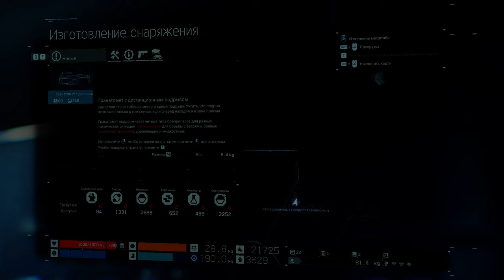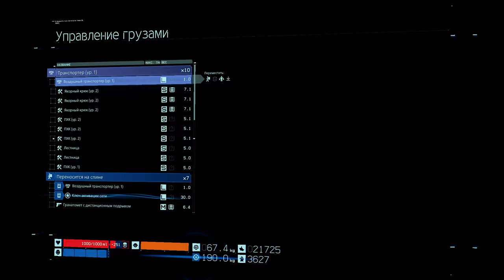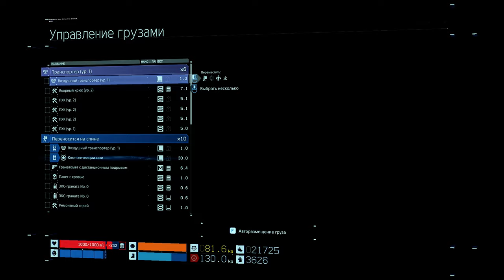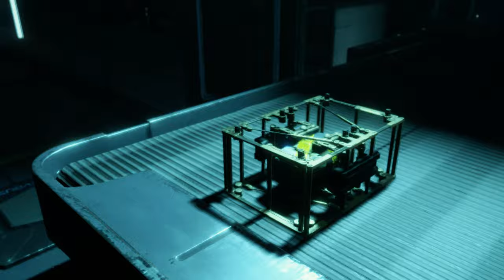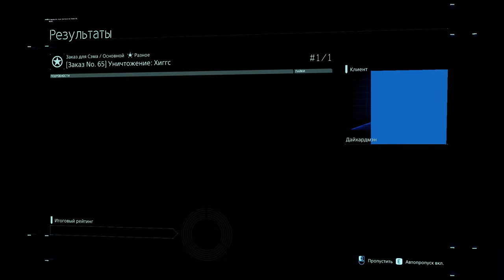DEATH STRANDING. ПРОХОЖДЕНИЕ #17 (ПК)